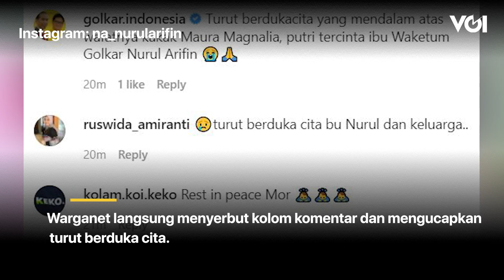Kabar Duka, Putri Nurul Arifin, Maura Magnalia Tutup Usia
Maura Magnalia Widyaratri, putri sulung Nurul Arifin dan Mayong Suryolaksono dikabarkan meninggal dunia, Selasa, 25 Januari. Kabar duka tersebut awalnya tersiar dari pesan berantai yang diterima redaksi. "Warta duka: Maura Magnalia Widyaratri, 28 thn. Putri Bp. Mayong Suryolaksono dan Nurul Arifin, pagi ini di RS Puri Cinere. Akan disemayamkan di Rumah Jl. Ciloto II Puri Cinere. Jadwal Misa menyusul."

Melalui akun instagramnya, Nurul Arifin kemudian mengumumkan kabar duka tersebut. Warganet langsung menyerbut kolom komentar dan mengucapkan turut berduka cita. Rencananya, setelah dilakukan misa requiem, jenazah Maura akan dimakamkan di San Diego Memorial pada 26 Januari. Kami segenap redaksi VOI turut berduka cita atas wafatnya Maura Magnalia.